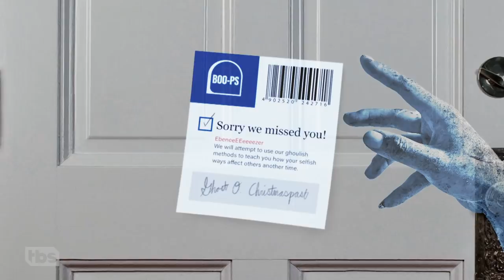America’s New Year Resolution: Making Housing a Human Right Pt. 2 | Full Frontal on TBS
With the federal moratorium on evictions set to expire and no additional stimulus bill in sight, millions of Americans are facing eviction this winter. That is NOT OK. So we’re partnering with @nyhomeless to spread the message that housing is a human right! and support New Yorkers facing housing insecurity. This is part 2 of 2.

SamBee.com